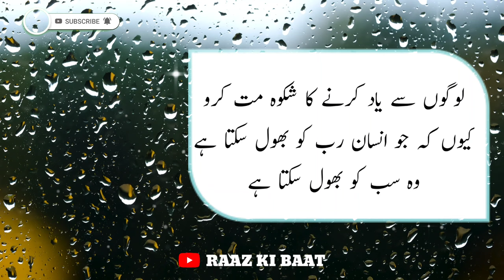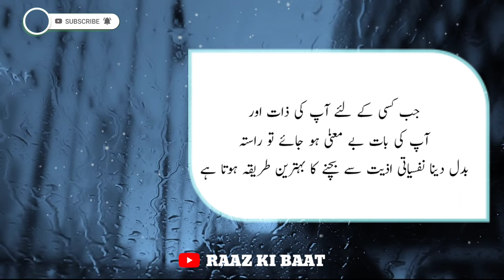कभी भी apni क़िस्मत को दोषी na ठहराओ कामयाबी ek din me nahi milti lekin itna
اِس ویڈیو کو دیکھنے کے بعد ان شا ء اللہ فائدہ حاصل ہوگا